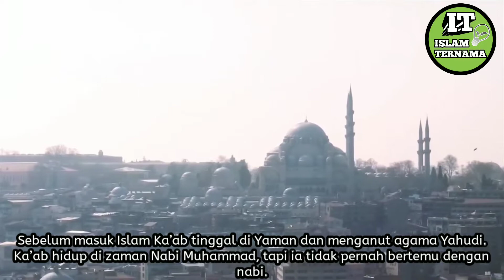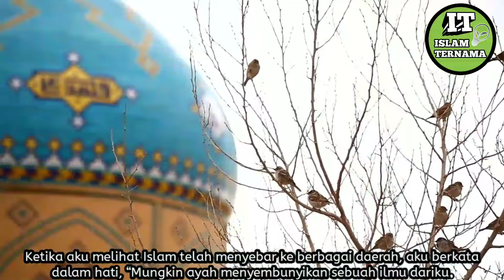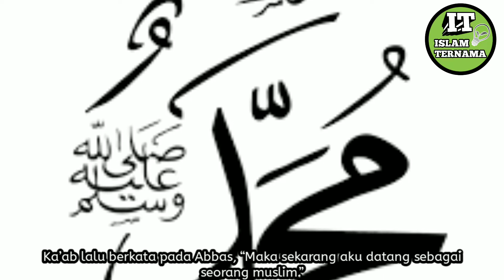Mualaf Terbaru 2022 - Pendeta Yahudi Masuk Islam Karena AL-KITAB Yang Di Segel Ayah Nya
Pada zaman sahabat dan tabiin, tidak banyak kaum Yahudi yang masuk Islam. Namun, ada seorang pendeta yang mendapatkan hidayah dan masuk Islam, yaitu Ka’ab al-Ahbar. Dia mendapat julukan Abu Ishaw dan dipanggil dengan Ahbar atau Hibru dan Habru, yang artinya tinta atau orang alim karena keluasan ilmunya.